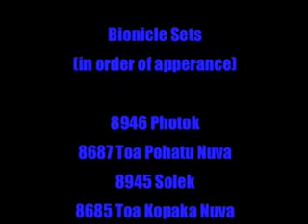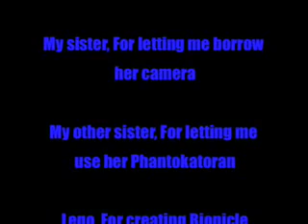2008 Bionicle Phantoka set Pictures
some pics I took of my new sets